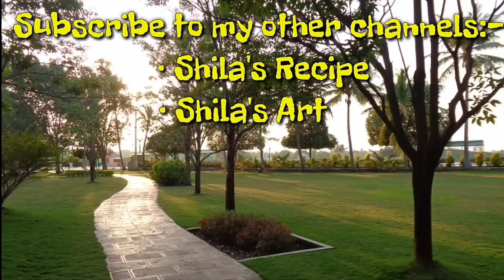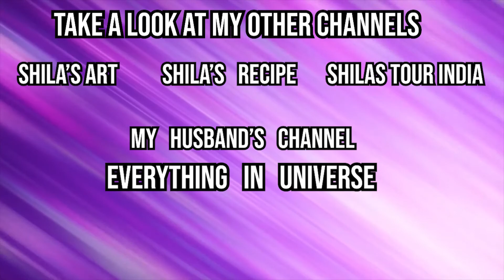Snomagica- India's largest Snowpark- Khopoli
Explore the World is about traveling while learning a new thing in the world every day.
Watch different types of videos on my channel like:
1) Travel
2) Poojas
3) Festivals
4) Information
5) Religion